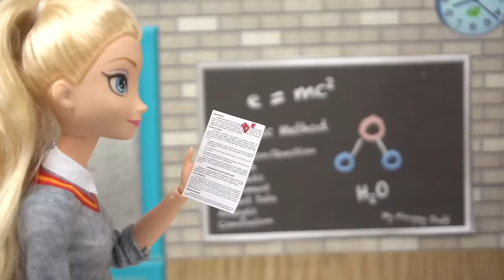Barbie Princess Dolls Travel Routine in Toy Train & School Life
Barbie Princess Dolls Travel Routine in Barbie train playset. They pack their suitcases and embark on an exciting adventure to a new Princess boarding school.  They get to sleep on the cabin of train and eat yummy food. Elsa, Anna, Rapunzel and Mermaid Ariel get new dorm rooms when they arrive.
The Princess Dolls go to school with science class, art and music class. They also get to dance Ballet. After school, they get their nails done and the Barbie Nail Salon Playset.